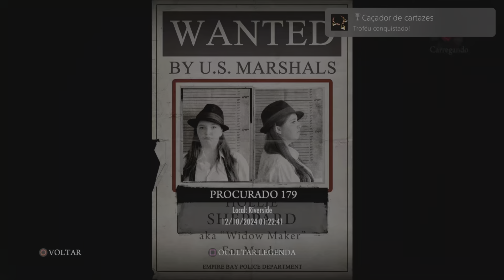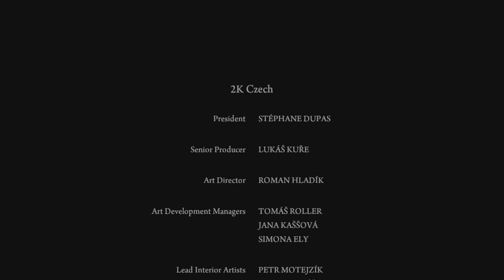Máfia 2: Definitive Edition - Todos os troféus